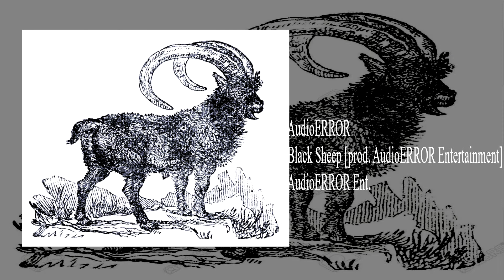Black Sheep (Official Audio)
AudioERROR - Black Sheep
AudioERROR Entertainment
E R R O R 《CHECK OUT SOCIAL MEDIA》
E R R O R 《CHECK OUT MUSIC ACCOUNTS》

Letting my feelings flow
Maybe that’s a bad thing cause I’m bout to blow
Won’t let you drag me to the depths below
Your hateful words killing you slow
I’ll just laugh as you sink so low
You want to go let’s fucking go
Down to the cave I call my home
Spending every moment plotting on the microphone
Don’t try to dethrone me I’m in the fucking zone

You say I’m not a musician but yet I create
Visions from the abyss so clearly translate
And I cannot allow you to dictate
Your logic is a fucking mistake
Cause someday I will be something so great

Quitting just ain’t my style
I know it’s been a while
But I’m going the extra mile
So let’s break this down and get fuckin wild
Cause I do what I love with a permanent smile
No one will tell me to stop so you best drop the topic and move on

I am the black sheep
I know I’m a disgrace
I cannot stop now I’m in too deep
I don’t do this for praise
Don’t show your distaste
For I will no longer weep